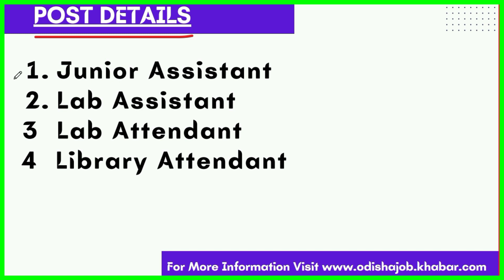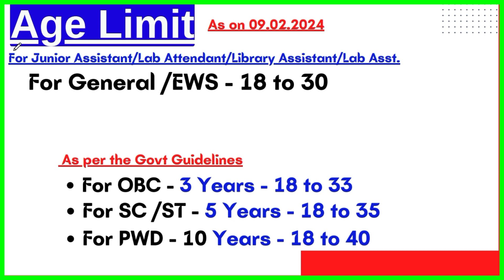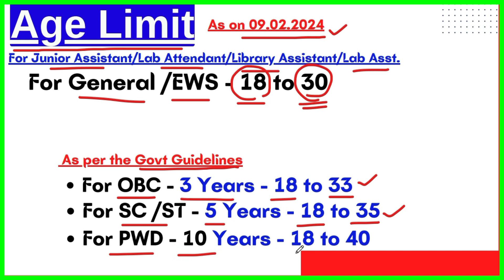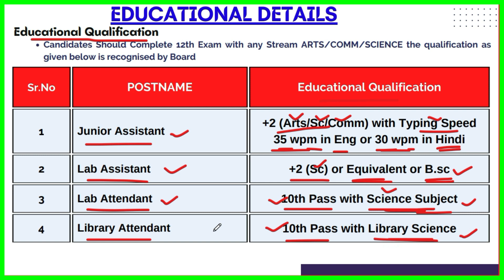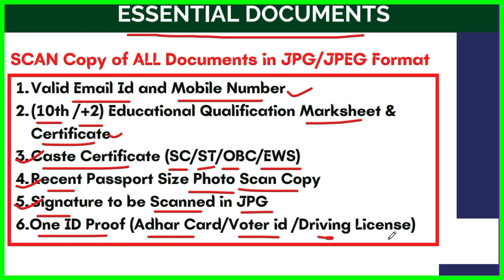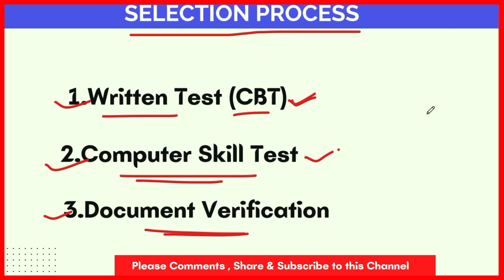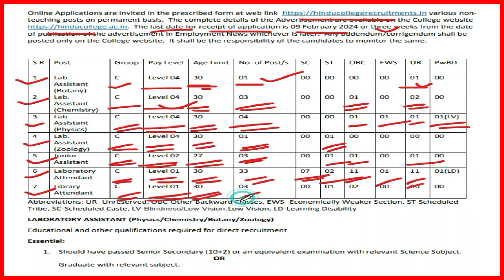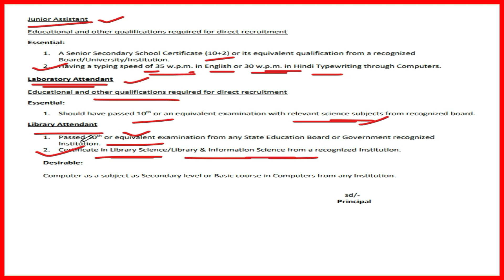Govt Junior Assistant/LA/Lab Assistant Jobs 2023 |12th Pass |Govt Job Vacancy 2023 | Hindu College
Open Google Serach Box
Type

Topic Covered:
1.odisha postal jobs 2022
2.postal job vacancy 2022
3.Free job alert
4.Odisha job alert
5.job vacancy 2022 odisha
6.panchayat level jobs
7.Block level jobs
8.odisha post office requirement 2022
9.Primary  Teacher Requirement 2022
10. tata power job 2022
11.aadhar card job requirement 2022
12.Latest Government jobs